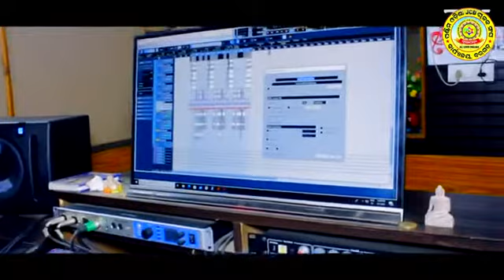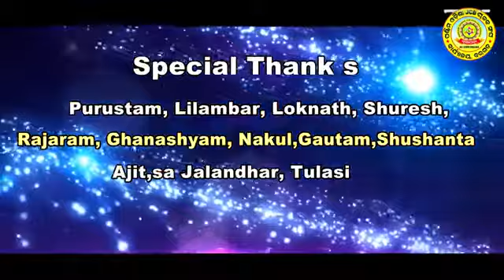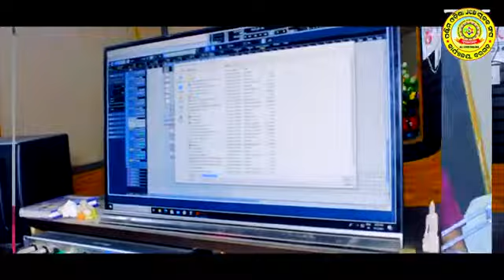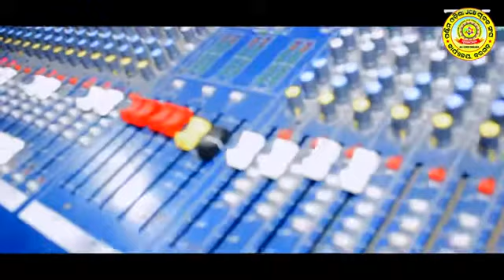ପଞ୍ଚିମ ଓଡ଼ିଶା ଜେସିବି ସଙ୍ଘ New sambalpuri song......